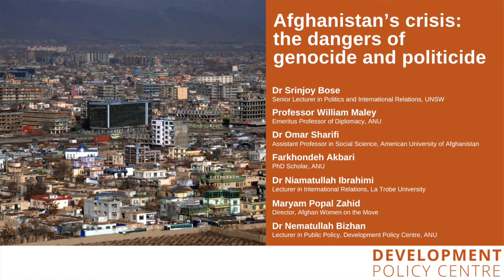Afghanistan’s crisis: the dangers of genocide and politicide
With the Taliban back in power, a 20-year US-led military intervention and ostensible democratic project has witnessed a most unceremonious demise. Many Afghans (in Afghanistan and elsewhere) feel a profound sense of betrayal, and fears abound. The breakneck speed of the Taliban onslaught following US troop withdrawals sent shivers down Afghan spines. Reports of atrocities and reprisals against civilians are on the rise. The danger of genocide and politicide is real. What can the international community including Australia do to preserve some of the precious gains made over the last 20 years? What can they do to ensure protection of civilians – many of whom have been stalwart allies in the democratic statebuilding project – as the Taliban manoeuvre to take the reins of power?

This seminar brings together a group of internationally-recognised Afghan scholars, practitioners, and scholars of Afghanistan. It is intended both to inform the audience and help mobilise urgent collective action in support of securing the most vulnerable and at risk in Afghanistan.

Panelists

Dr Srinjoy Bose, Senior Lecturer in Politics and International Relations, UNSW

Professor William Maley, Emeritus Professor of Diplomacy, ANU

Dr Omar Sharifi, Assistant Professor in Social Science, American University of Afghanistan

Farkhondeh Akbari, PhD Scholar, ANU

Dr Niamatullah Ibrahimi, Lecturer in International Relations, La Trobe University

Maryam Popal Zahid, Director, Afghan Women on the Move

Dr Nematullah Bizhan, Lecturer in Public Policy, Development Policy Centre, ANU